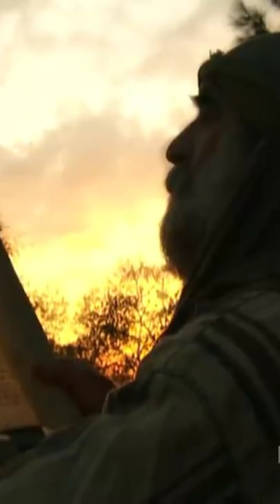Visão de Isaías - O Reino Glorioso do Messias, Jesus Cristo#shorts